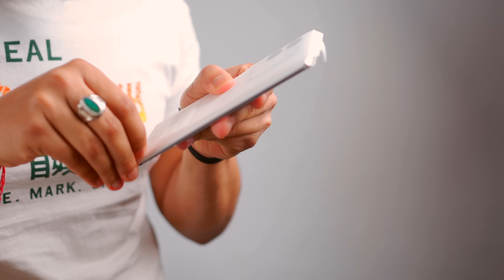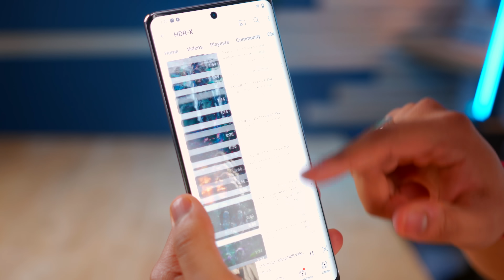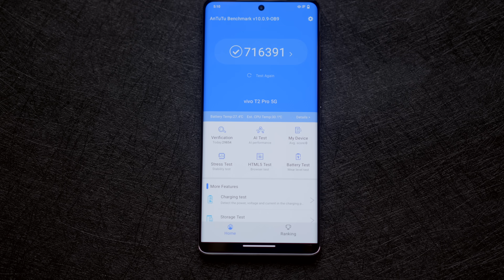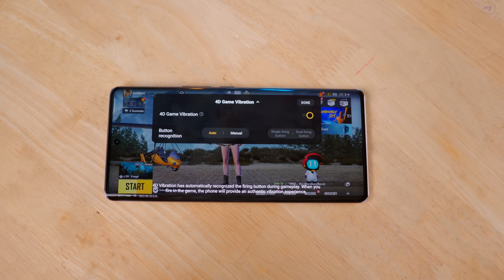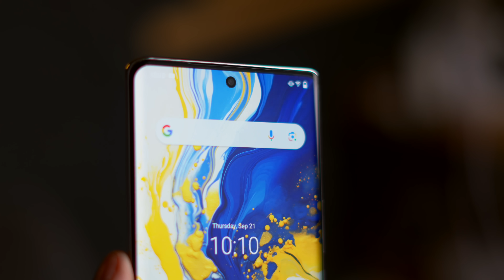vivo T2 Pro 5G Unboxing - Curved Amoled Saste me !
MY GEAR:
Main Camera
hahahahah